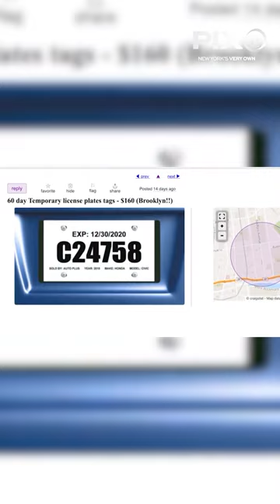NYC is cracking down on ‘ghost cars’ with fake license plates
"[They] can run through the speed cameras and the red-light cameras... ghost cars are being used to commit major crimes."

On Monday, NYC's Public Safety and Transportation Committee held an oversight hearing on several bills that would increase fines for both the sale of and possession of phony vehicle tags.

So far in 2023, the NYPD has issued 130,000 summonses, arrested 1,777 drivers and towed 1,100 'ghost car' vehicles. The use of these fake plates is reportedly costing the city and MTA millions of dollars.